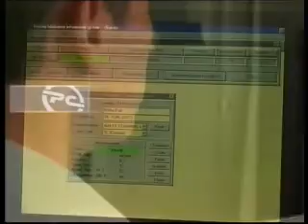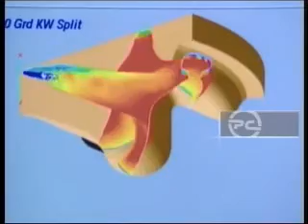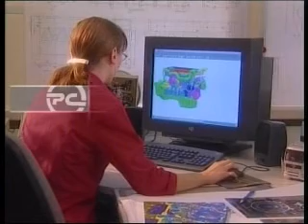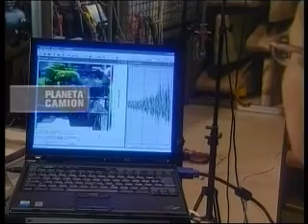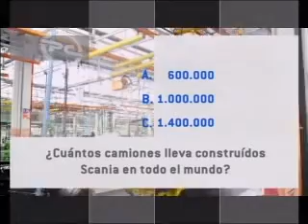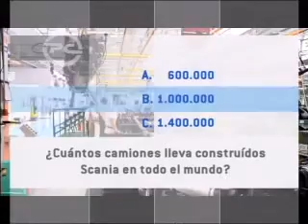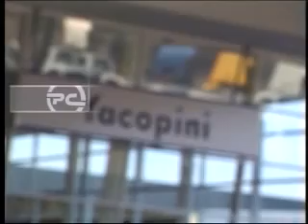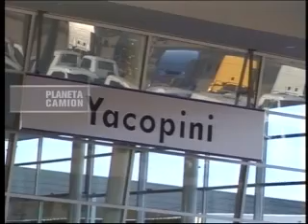Programa Planeta Camión Nº283 parte 2